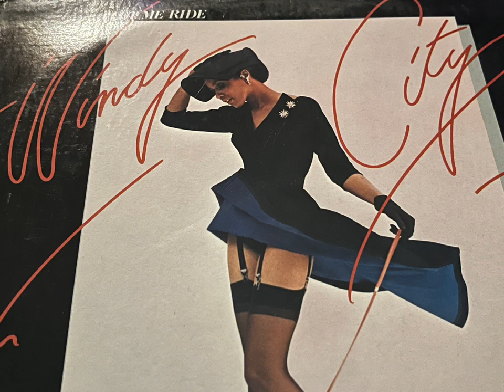Windy City - Windy City Intro (Vocal)